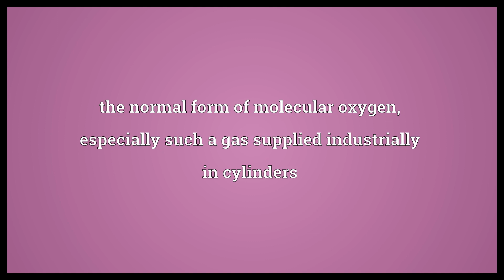Oxygen gas Meaning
Video shows what oxygen gas means. the normal form of molecular oxygen, especially such a gas supplied industrially in cylinders.  Oxygen gas Meaning. How to pronounce, definition audio dictionary. How to say oxygen gas. Powered by MaryTTS, Wiktionary